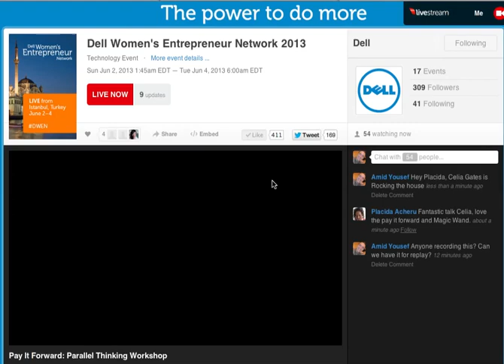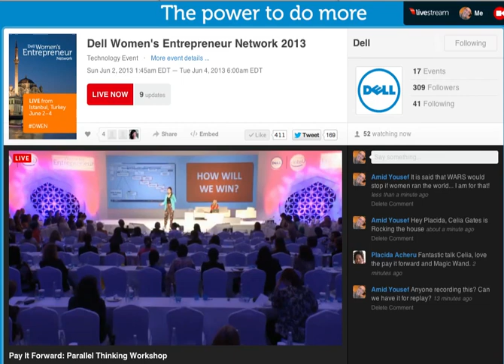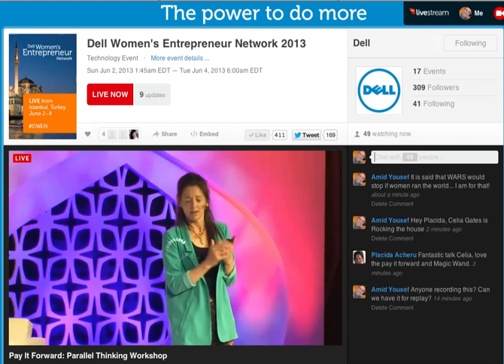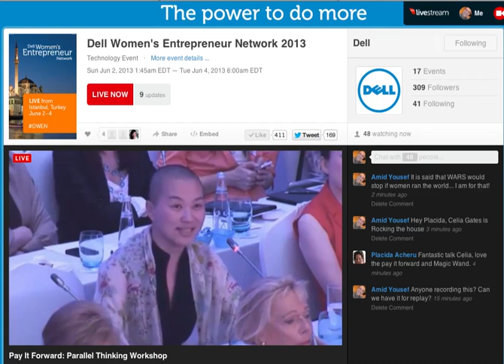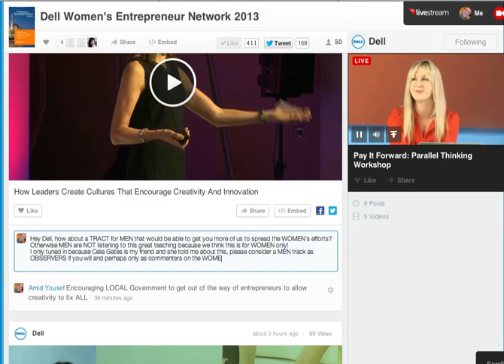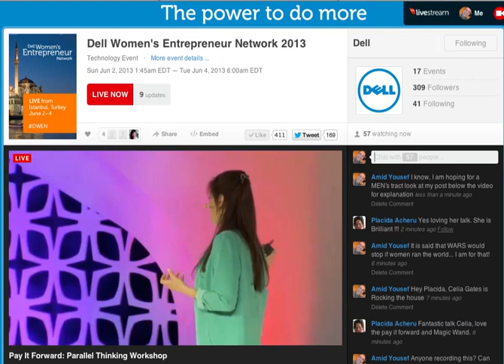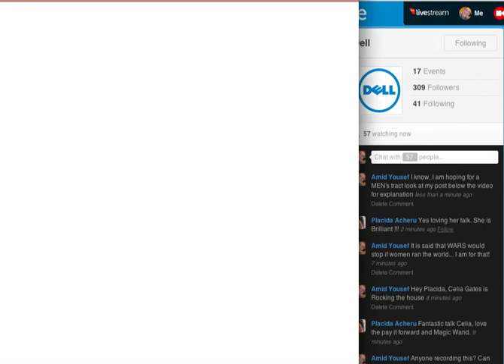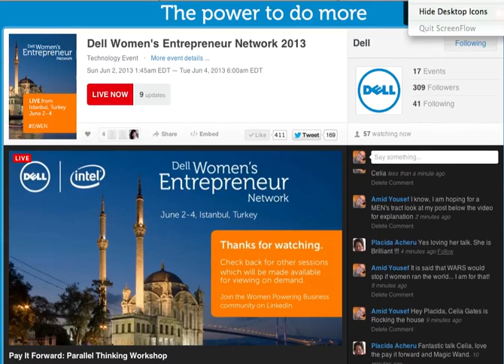Dell Women Entrepreneurs Network, Celia Gates, Global Brainstorm creator rocks the house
Dell Women Entrepreneurs Network, Celia Gates, Global Brainstorm, creator rocks the house, Istanbul

Here is a Link to event in Istanbul:
FREE TRAINING how to start a business even if you dont speak ENGLISH